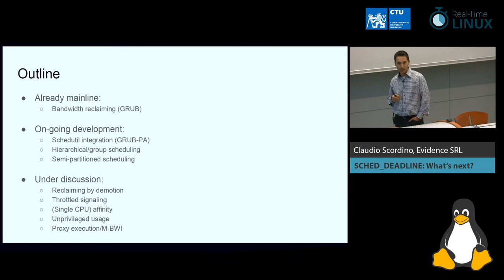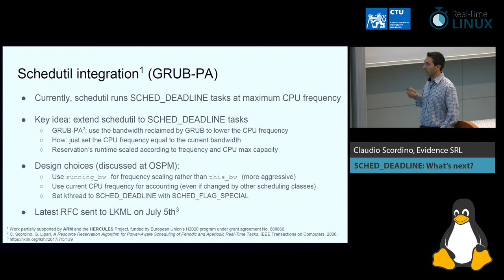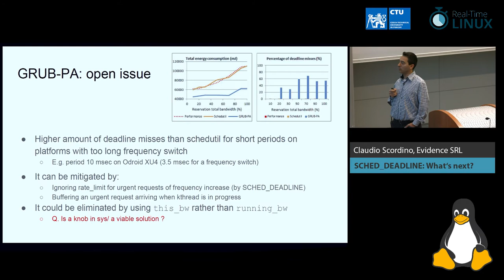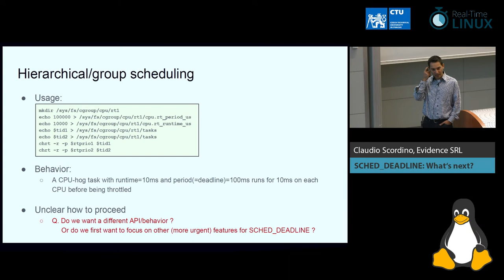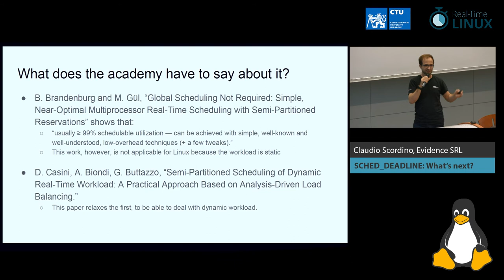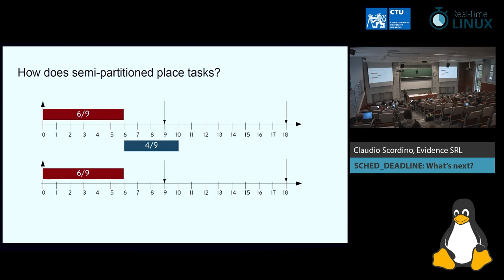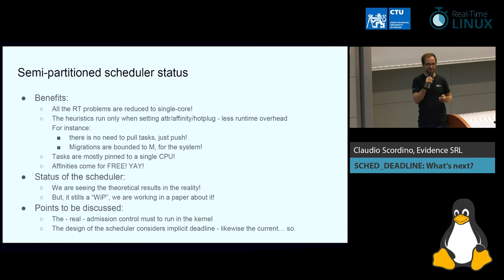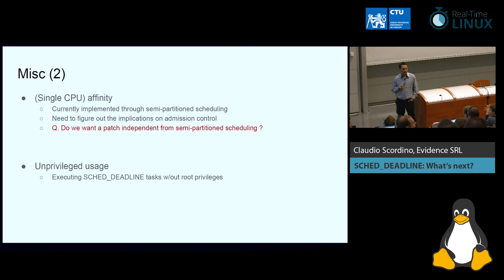Claudio Scordino: SCHED_DEADLINE: what's next?